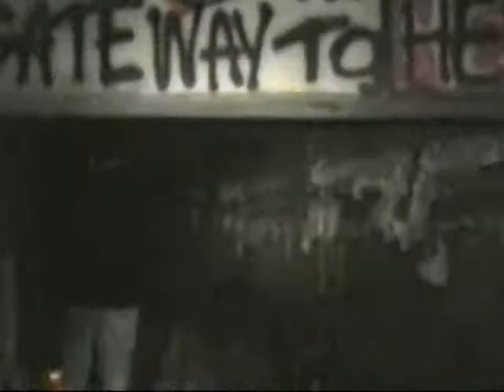Drum Corridor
Northville Tunnels 1997 Steam Tunnel